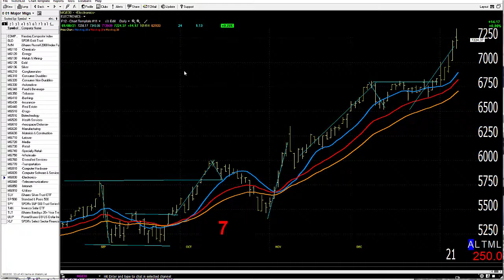0111/21 Dave Landry's Market In A Minute-Buying Opportunity?